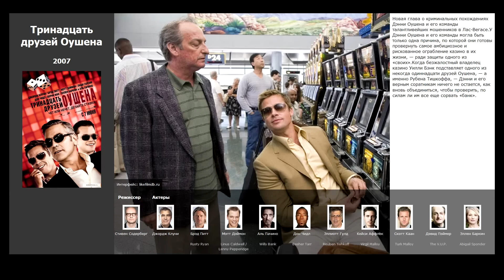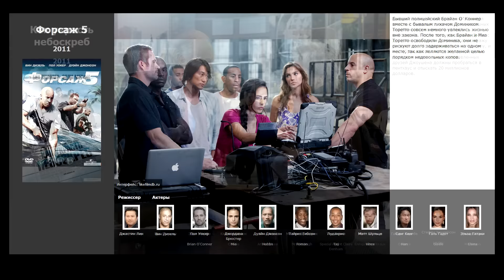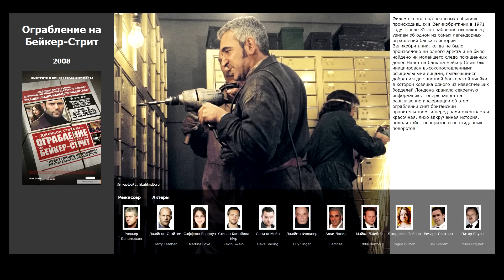9 лучших фильмов, похожих на Тринадцать друзей Оушена (2007)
Список фильмов, которые по мнению зрителей похожи на Тринадцать друзей Оушена (2007):

00:16 Иллюзия обмана (2013)
00:33 Как украсть небоскреб (2011)
01:03 Форсаж 5 (2011)
01:24 Двадцать одно (2008)
01:56 Ограбление на Бейкер-Стрит (2008)
02:53 Не пойман – не вор (2006)
03:35 Ограбление по-итальянски (2003)
04:13 Афера Томаса Крауна (1999)
04:31 Афера (1973)